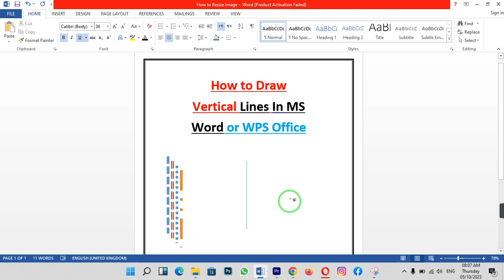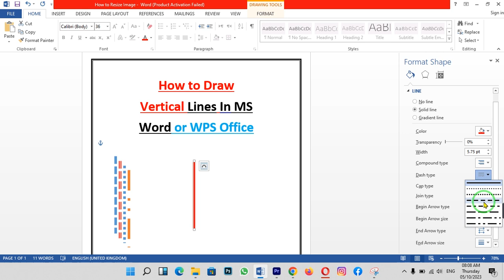How to draw vertical lines in wps office | How to draw vertical line in word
Adding vertical lines in your documents can help structure content or create dividers. In this guide, we'll show you how to draw vertical lines in both WPS Office and Microsoft Word, allowing you to enhance your document's formatting.

⏱️ Timestamps:
00:00 Introduction
00:10 Drawing Vertical Lines in Microsoft Word

📚 What You'll Learn:
By the end of this tutorial, you'll know how to add vertical lines to your documents using both Microsoft Word and WPS Office. This skill will help you format your documents more effectively.

🗣️ Join the Conversation:
Ready to improve your document formatting? Share your thoughts, questions, and experiences in the comments below. Let's explore creative ways to structure and present content in documents! 💬